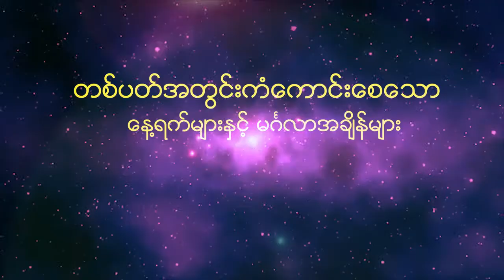Daw Saw Yu Nwe(Nov 1 to 7)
FM Bagan Pageကိုကြည့်ရှုအားပေးနေကြတဲ့မိတ်ဆွေများအားလုံးပဲ မင်္ဂလာပါရှင်...
ဒီနေ့မှာတော့ ခုနှစ်ရက်သား၊သမီးများရဲ့ တစ်ပတ်စာကံကြမ္မာဟောစာတန်းကို ဆရာမဒေါက်တာစောယုနွယ်မှ ဟောကြားပေးသွားမှာဖြစ်ပါတယ်...။ အားလုံးပဲ နားဆင်မှတ်သားဖို့ရာတင်ဆက်ပေးလိုက်ပါတယ်. ။